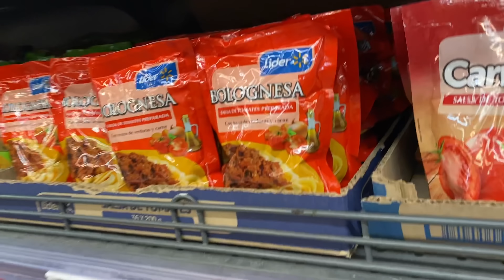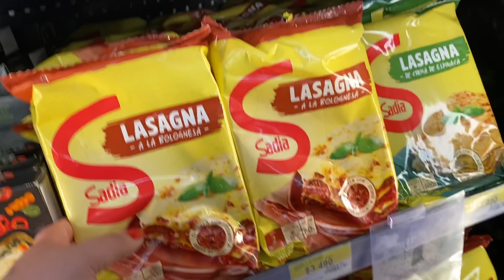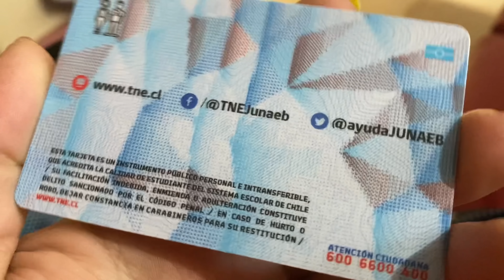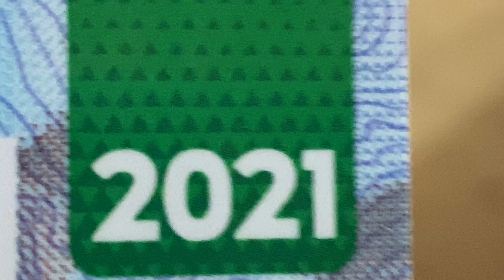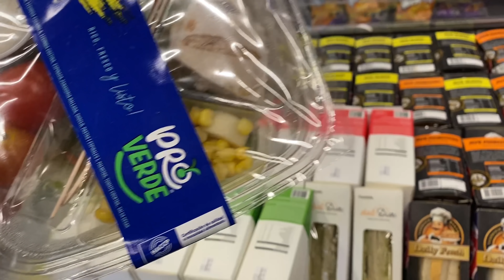FUI A BUSCAR MI TNE Y A HACER UNA TAREA AL SUPERMERCADO, KHA? - EMMA EMILIANA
Hola mis beibis ricinos! espero estén super super bien! espero que disfruten mucho este videito que fue hecho con mucho amor para ustedes!

IHGUYFTDRFGHJKÑLJHGFCGGHVBJKNLÑJHGF AWANTE MAMBERROI Y MI CARA DE SALCHICHA AODIJOAISDF